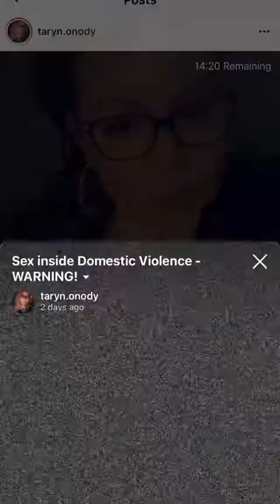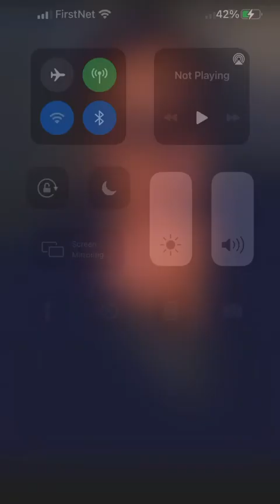S3XOLOGIST SPEAKS ON THE MAJAH HYPE/KIRBY SITUATION❗❗❗